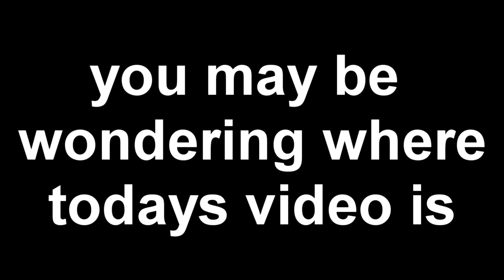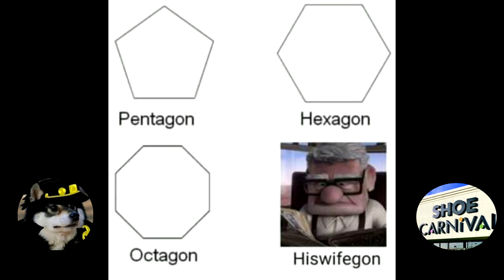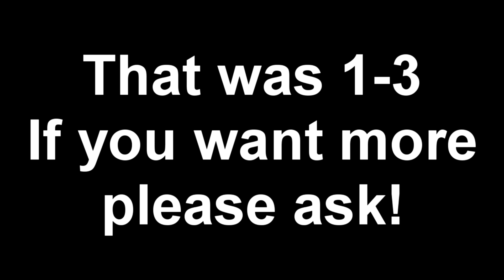Larry Guesses JoJo Characters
Yeah on Friday